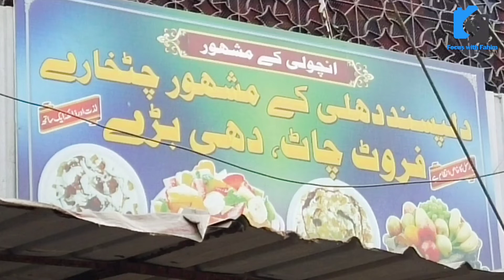Food Street Iftar | Cream fruit chaat | Incholi Dilpasand fruit chaat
Food Street Iftar | Cream fruit chaat | Incholi  Dilpasand fruit chaat | Dahi bare